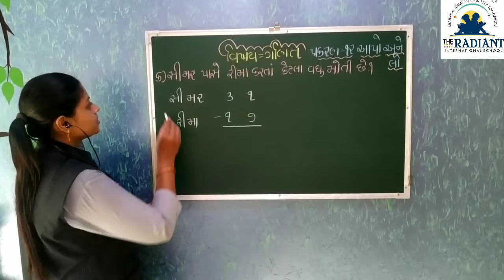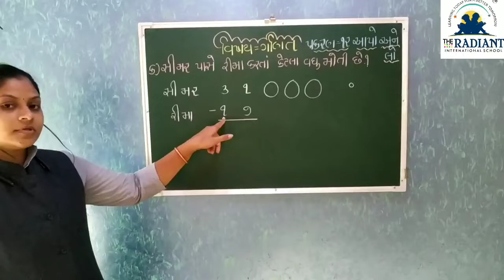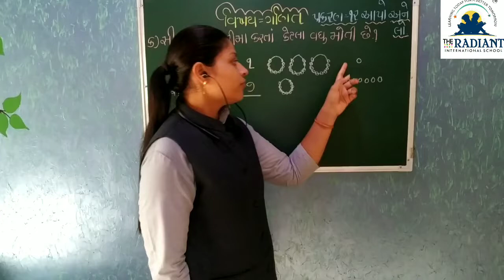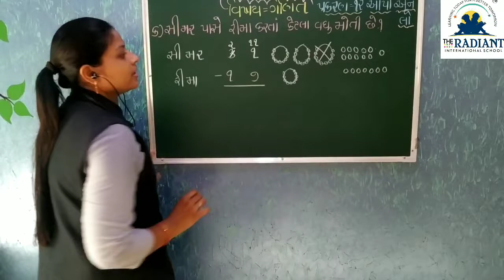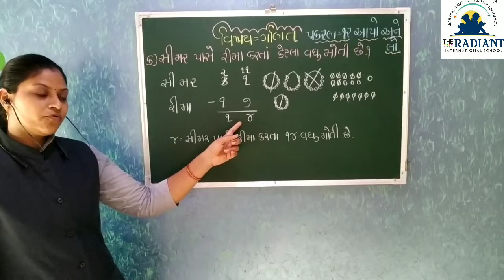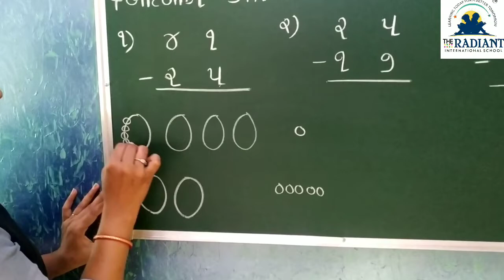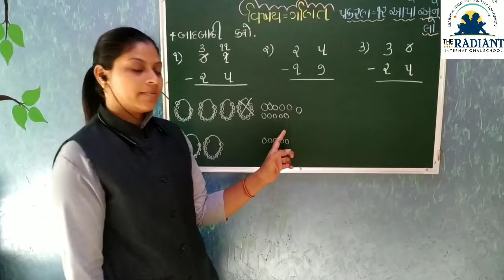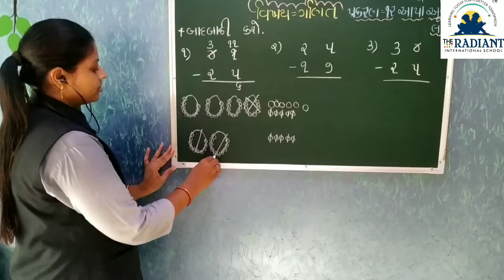ગણિત પ્રકરણ 12 ભાગ 3 1 720 30 6 91 Jul282020